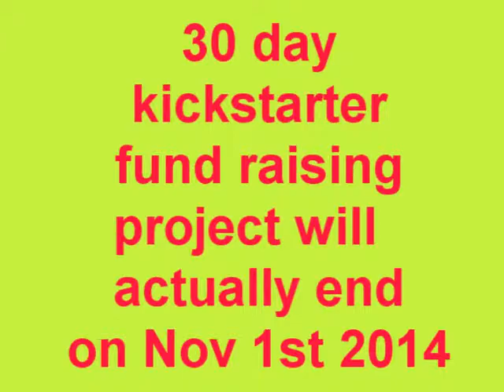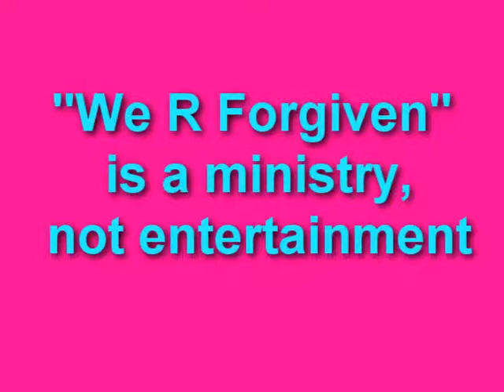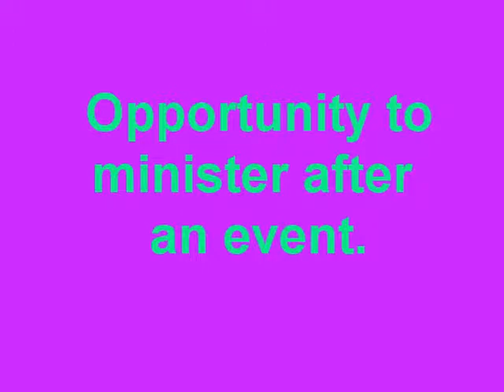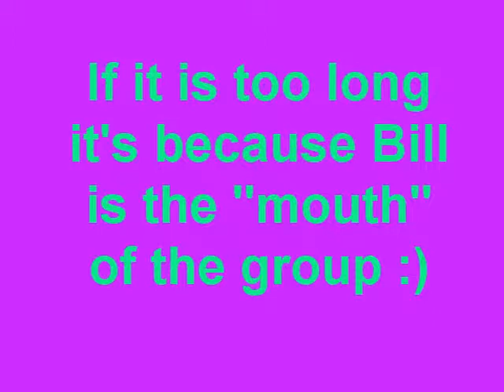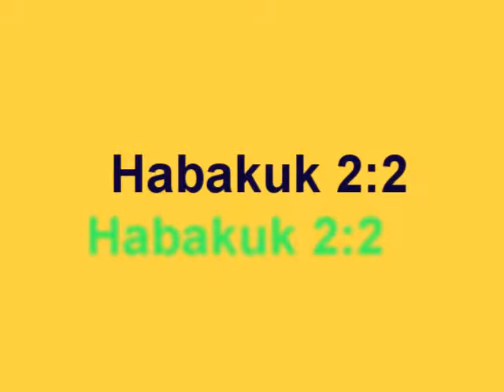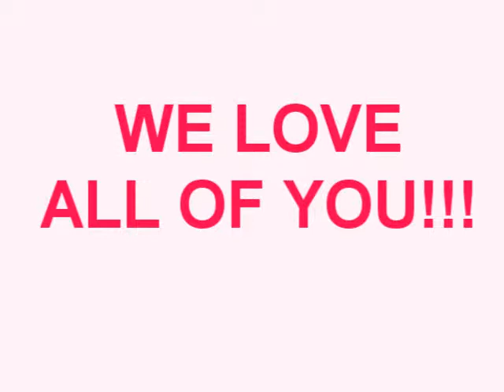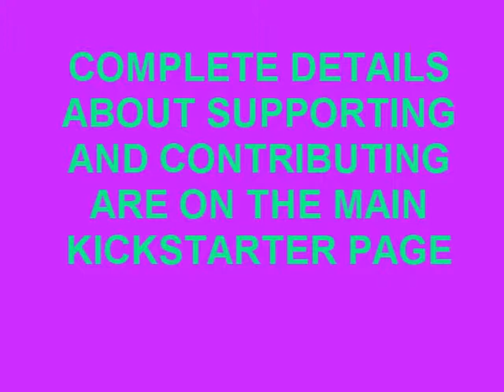We R Forgiven first CD kickstarter project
PLEASE VISIT KICKSTARTER AND SUPPORT THIS MINISTRY IN OUR FIRST CD PROJECT